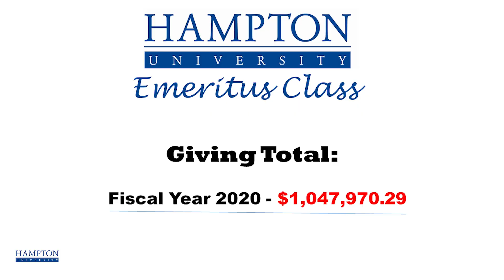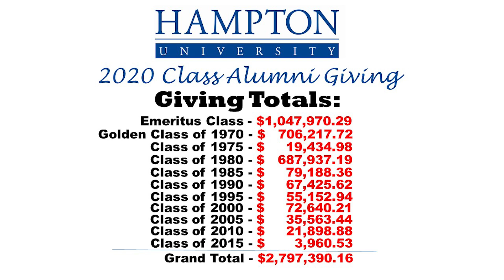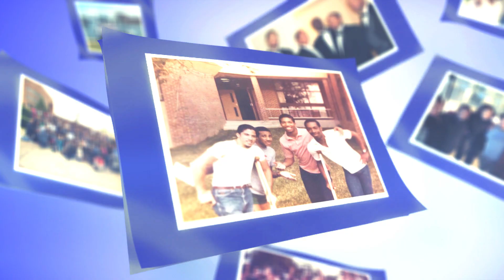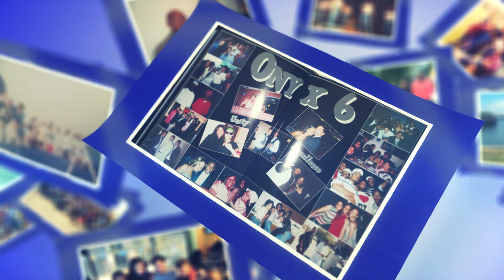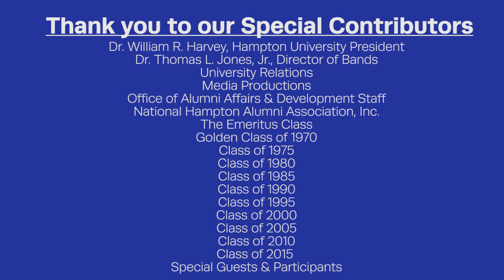Hampton University | HamptonYOU Live: 2020 Reunion Class Celebration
Join the Office of Alumni Affairs as we celebrate Reunion 2020 by recognizing the commitment of classes ending in 0 and 5 in preserving the legacy of Hampton University by giving of their time and resources to keep Hampton moving forward.